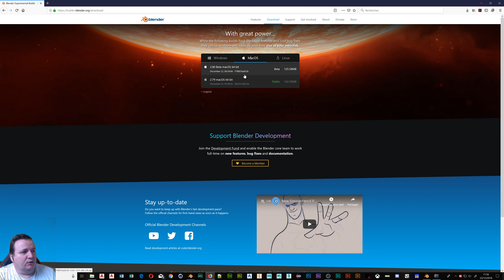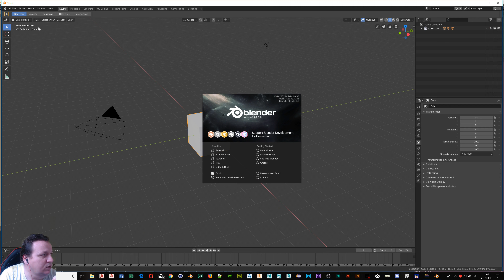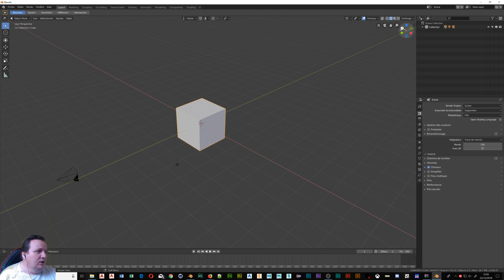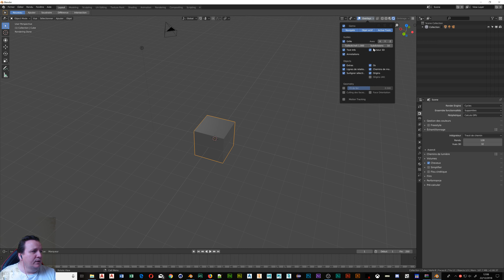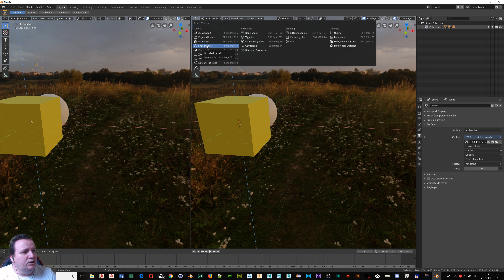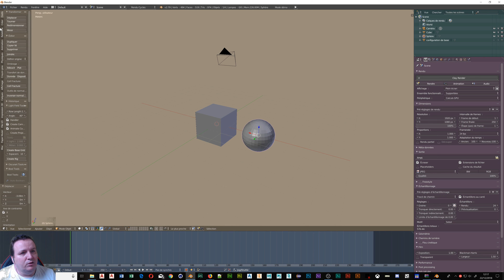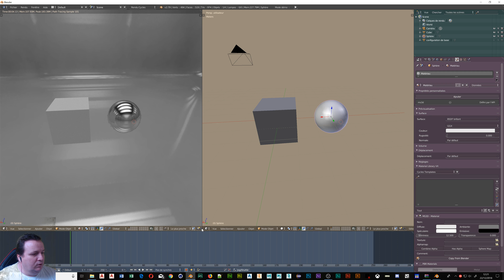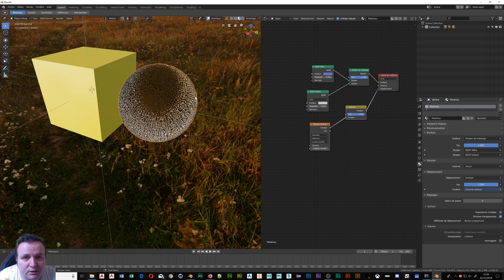tuto Blender en français difference entre Blender 2 8 et 2 79